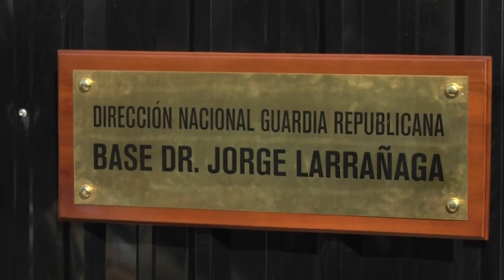Palabras del Intendente Wilson Ezquerra en la base Tacuarembó de la Republicana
Fue inaugurada la base de la Guardia Republicana "Jorge Larrañaga", ubicada en Tacuarembó. En la instancia participaron el Presidente Luis Lacalle Pou, el Ministro del Interior Luis Alberto Heber, el Intendente Wilson Ezquerra, senadores, diputados, autoridades departamentales y público en general